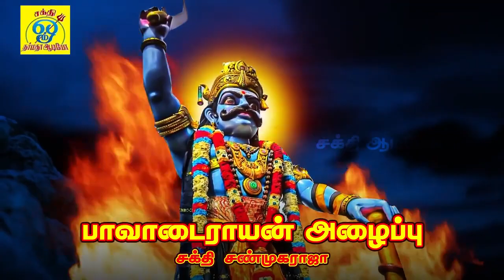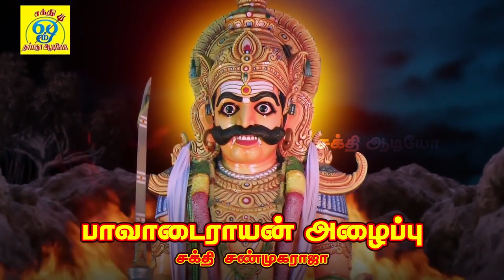அங்காளம்மன் காவலன் பொல்லாத வீரன் பாவாடைராயனின் ஆவேசபாடல்கள் | சக்தி சண்முகராஜா | Sakthi Shanmugaraja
பாடல்: பாவாடை ராயன் அய்யா
பாடியவர்:சக்தி சண்முகராஜா
பாடலைஇயற்றியவர்:சக்தி சண்முகராஜா
இசை:சக்தி சண்முகராஜா